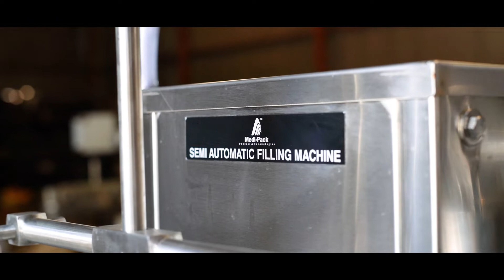semi automatic filling machine,Volumetric Liquid Filler machine